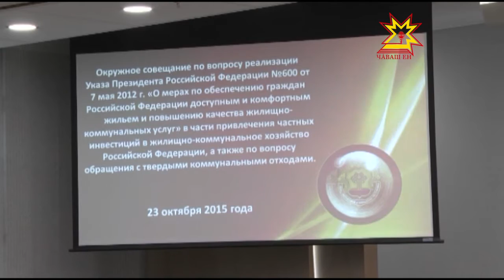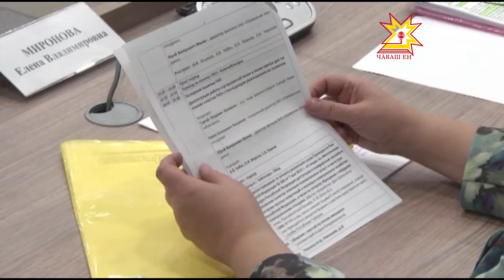Окружное совещание по вопросам ЖКХ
Спасибо за пример успеха. Такими словами начал замминистра строительства и ЖКХ России Андрей Чибис окружное совещание по вопросу повышения качества услуг ЖКХ. Напомню,  в  пятницу федеральный чиновник прибыл в Чувашию, чтобы познакомиться с работой нового полигона твердых коммунальных отходов в Новочебоксарске. Андрей Чибис также побывал на  предприятиях республики, а вечером провел совещание, на котором обсуждались вопросы инвестирования в жилищно-коммунальную отрасль.